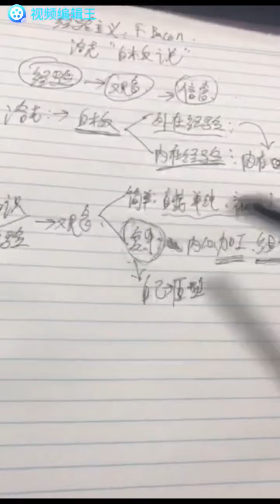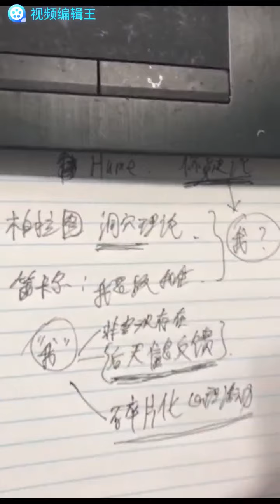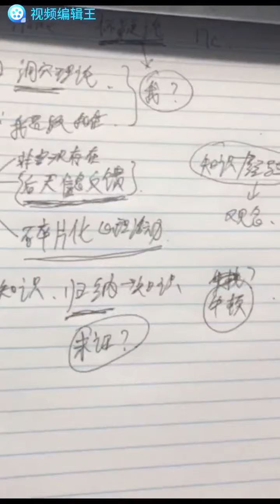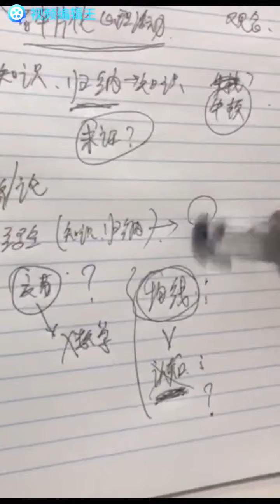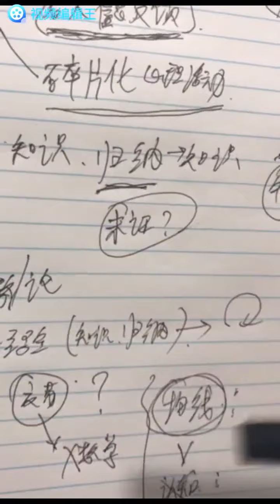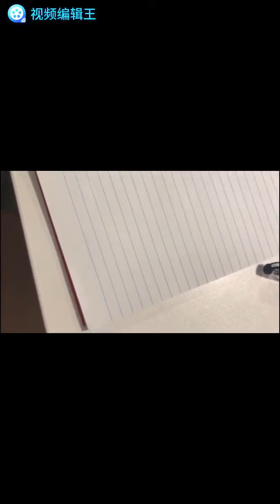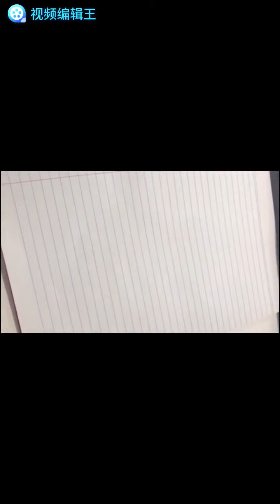交易中的哲学：经验主义，白板说，怀疑论，理想自我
英国经验主义与洛克白板说，什么是简单与复杂观念？休谟怀疑论，什么东西应该被怀疑？卡伦霍尼《我们内心的冲突》，什么是理想自我？